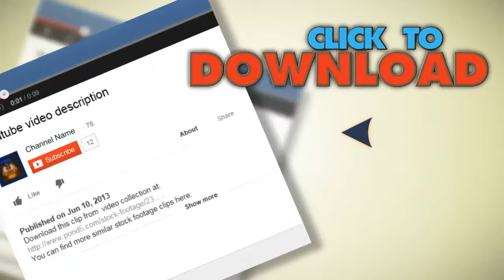Cloud Computing Related Terms Background Loop Hd. Stock Footage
You have watched Cloud Computing Related Terms Background Loop Hd. Stock Footage"